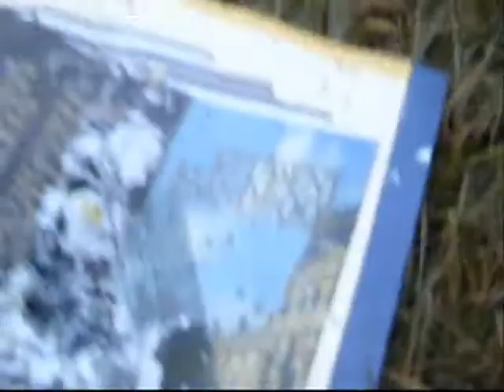Delivery week video....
Sunrise avenue - Farytale gone bad. no more comments:D